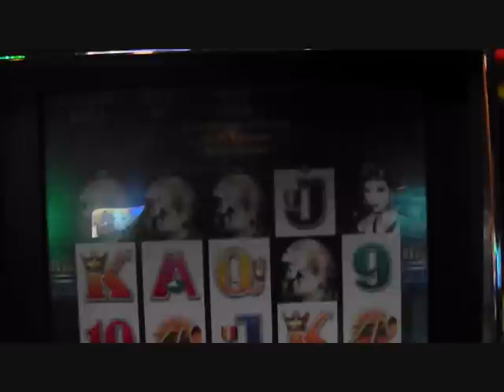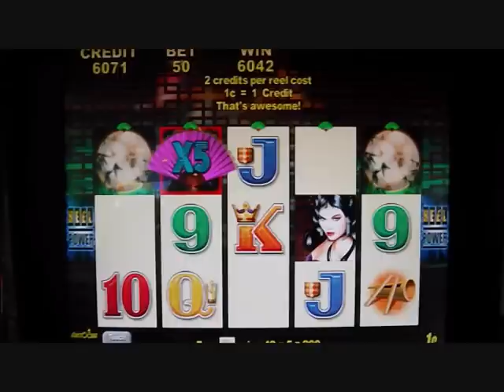Fan Dancer Over 100X Free Spins Slot Machine Bonus Round Win